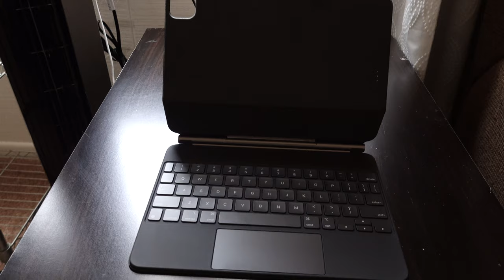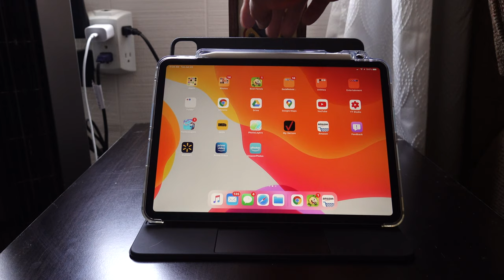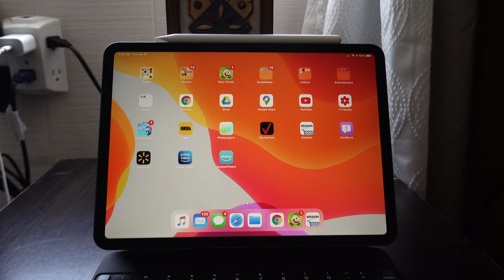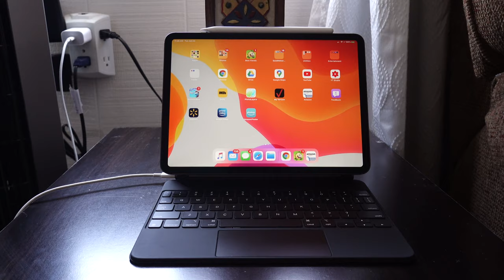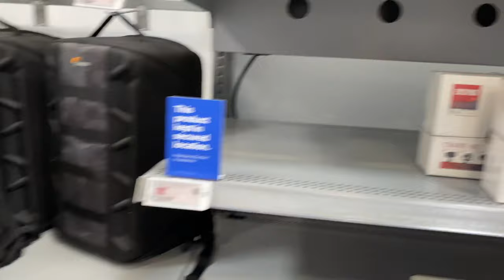The OG Vlogging Camera Still Works (6.23.20 - Day 2184)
Cameras Used
iPhone 4
iPhone 4s
iPhone 5
iPhone 5s
iPhone 6 Plus
iPhone 6s
iPhone 7 Plus
iPhone X
iPhone XS

LG V20
LG V30

• Track Info:

Title: We Wish You a Merry Christmas (Instrumental)
Artist: Jingle Punks
Genre: Holiday

• Track Info:

Title: Cute
Genre: Children's
Mood: Happy

Title: PACIFIC SUN
Artist: Nicolai Heidlas Music
Genre: Pop
Mood: Happy